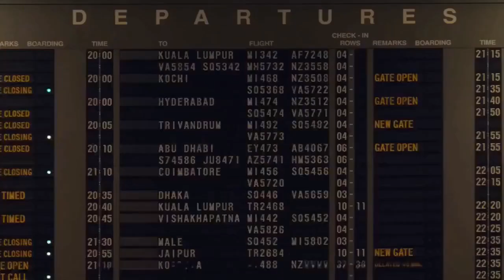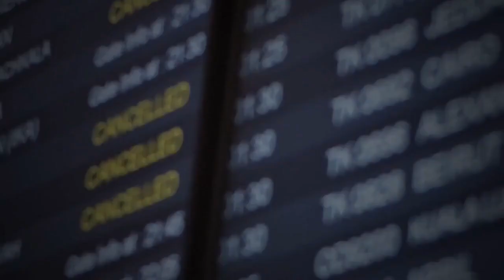ATENTADO DE LOCKERBIE: O DESASTRE DO VOO PAN AM 103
Serie Atentados que mudaram a segurança da aviação mundial

Com Arnaldo Perrone - ATS e Jefferson Barbosa - INAVSEC

O atentado ao voo 103 da Pan Am. Em 21 de dezembro de 1988, o voo 103 da Pan Am, um Boeing 747 que viajava do aeroporto de Heathrow, em Londres, para o aeroporto John F. Kennedy, em Nova York, foi destruído quando voava sobre a cidade de Lockerbie, na Escócia, quando um dispositivo explosivo improvisado, escondido em uma bagagem, detonou. A explosão matou todos os 259 passageiros e tripulantes a bordo, incluindo 190 cidadãos estadunidenses e 11 residentes da região no solo. O atentado, planejado e executado por agentes de inteligência líbios, foi o maior ataque terrorista contra cidadãos estadunidenses antes dos atentados de 11 de setembro de 2001. Além disso, o atentado continua a ser o ataque terrorista mais mortal da história do Reino Unido.